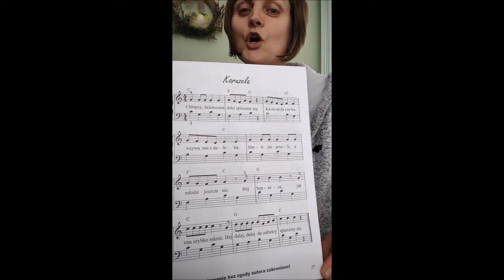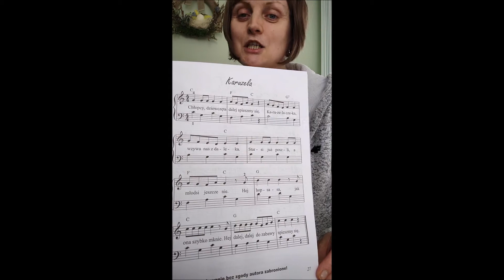Muzyczne spotkania przy pianinie z łatwymi piosenkami- Karuzela